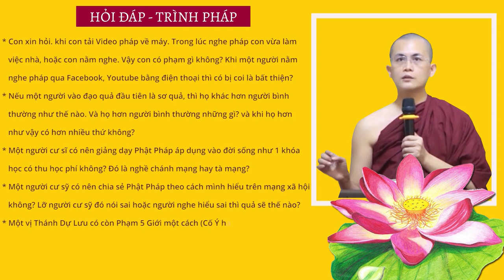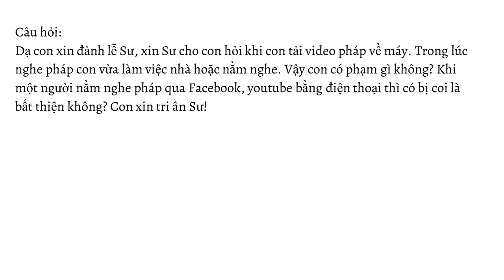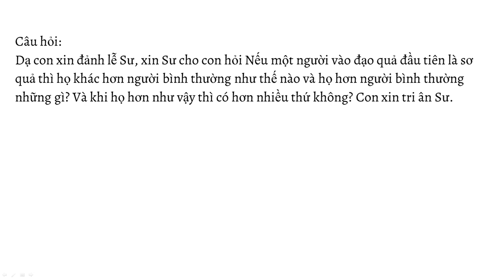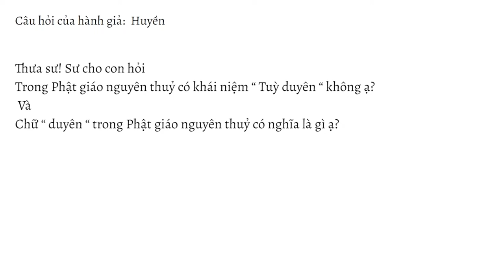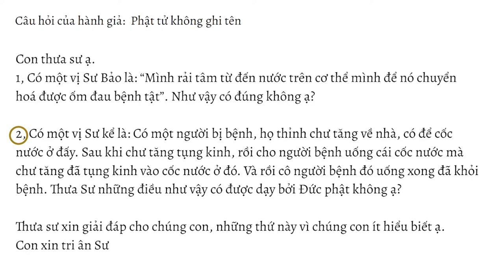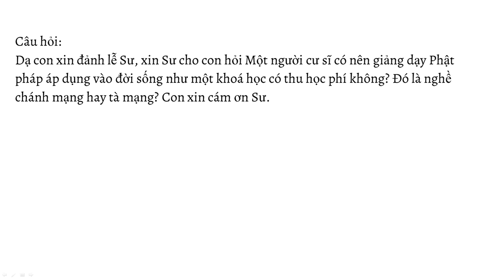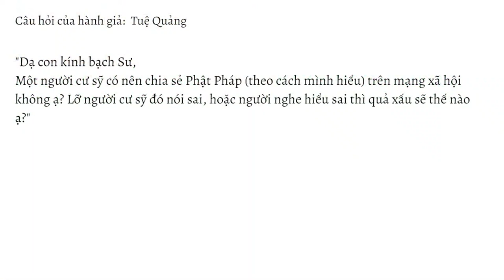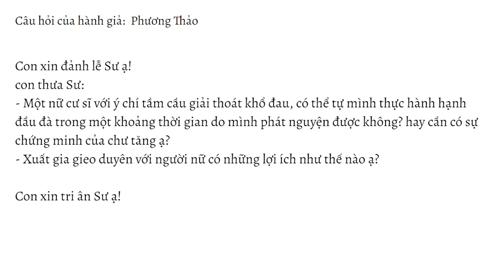HỏiđápTrìnhpháp số 06.23 ngày 04.02.2023 | Sư Thanh Minh | Chùa Phúc Minh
☀️ Chuyên mục Hỏi đáp - Trình Pháp ngày 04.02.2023 được trích trong buổi giảng Sư Thanh Minh thuyết với chủ đề: KINH VÍ DỤ CON RẮN- Kinh Trung Bộ. Để xem lại bài pháp này, Quý Phật tử nhấp vào link sau

Danh sách câu hỏi:
00:35 Lâu nay con ngồi thiền hay đếm hơi thở nhưng mới đây con có xem được một video của một sư nói rằng việc đếm số hơi thở không có tác dụng gì. Vậy con phải làm sao ạ?
2:12 Sự khác nhau và mức độ cao thấp giữa các Thánh quả và hàng Thanh Văn, Duyên Giác, và Bồ Tát ạ.
4:28 Khi một người nằm nghe pháp qua Facebook, youtube,bằng điện thoại thì có bị coi là bất thiện không ạ.
7:02 NẾU MỘT NGƯỜI VÀO ĐẠO QUẢ ĐẦU TIÊN LÀ SƠ QUẢ, THÌ HỌ KHÁC HƠN NGƯỜI BÌNH THƯỜNG NHƯ THẾ NÀO. VÀ HỌ HƠN NGƯỜI BÌNH THƯỜNG NHỮNG GÌ, VÀ KHI HỌ HƠN NHƯ VẬY CÓ HƠN NHIỀU THỨ KHÔNG BẠCH SƯ.
12:58 Trong Phật giáo nguyên thuỷ có khái niệm “ Tuỳ duyên “ không ạ? VàChữ “ duyên “ trong Phật giáo nguyên thuỷ có nghĩa là gì ạ?
17:45 Có một vị Sư Bảo là mình rải tâm từ đến nước trên cơ thể mình để nó chuyển hoá được ốm đau bệnh tật. Thưa sư có đúng không ạ
20:10 Có một vị sư nói là có một người bị bệnh sau đó thỉnh chư tăng về nhà, sau để cốc nước ở đấy và sau chư tăng tụng kinh và rồi cho người bệnh uống cái cốc nước mà chư tăng kinh vào cốc nước đó. Và rồi cô người bệnh đó uống xong thì là khỏi bệnh. Thưa sư những như vậy có được dậy bởi đức phật không thưa sư.
22:27 Một người cư sĩ có nên giảng dạy Phật Pháp áp dụng vào đời sống như khóa học có thu học phí không ạ? Đó là nghề chánh mạng hay tà mạng ạ?
24:54 Một người cư sỹ có nên chia sẻ Phật Pháp (theo cách mình hiểu) trên mạng xã hội không ạ? Lỡ người cư sỹ đó nói sai, hoặc người nghe hiểu sai thì quả xấu sẽ thế nào ạ?
26:36 Một BẬC DỰ LƯU CÓ CÒN PHẠM 5 GIỚI (CỐ Ý HAY VÔ Ý)  NỮA KHÔNG Ạ?
29:01 Con thấy phật tử tu tịnh độ đặt bát hương thờ Phật ở giữa bàn thờ cao hơn 1 chút ,1 bên là bát hương thờ gia tiên, 1 bên là bát hương thơ thần linh và đặt chung 1 lễ cho tất cả như vậy là có được không ạ ?
31:08 Một nữ cư sĩ với ý chí tầm cầu giải thoát khổ đau, có thể tự mình thực hành hạnh đầu đà trong một khoảng thời gian do mình phát nguyện được không? hay cần có sự chứng minh của chư tăng ạ?
31:59 Xuất gia gieo duyên với người nữ có những lợi ích như thế nào ạ?
33:10 Một người muốn đi xuất gia thì cần có những tiêu chuẩn gì không – và có phải trải qua những sự thử thách gì không ?